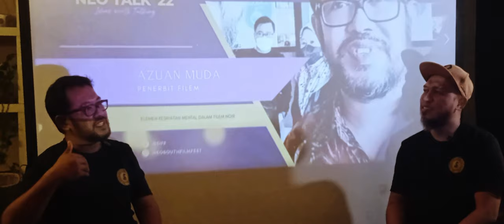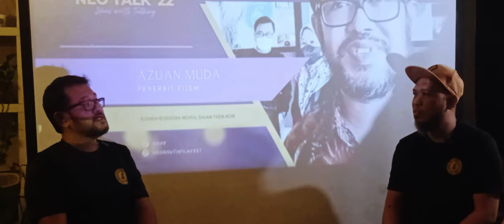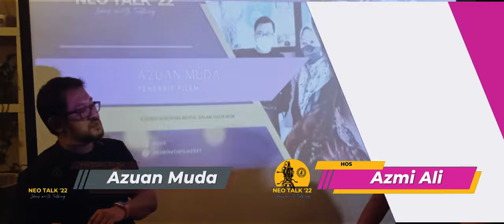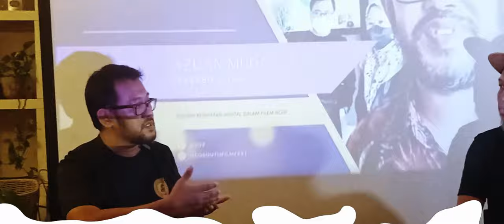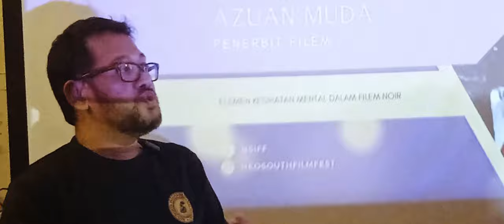NEO Talk '22 - Azuan Muda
Azuan Muda talks about the element of mental health in film noir and shares his views on the importance of mental health education in film